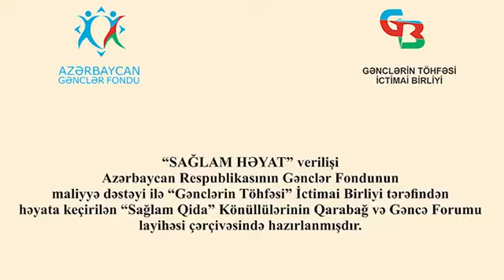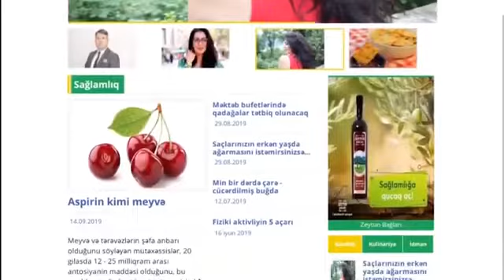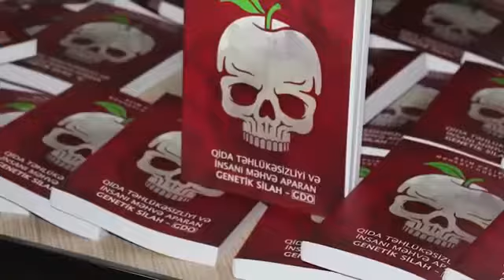Obezite və piylənmə, Sağlam Həyat